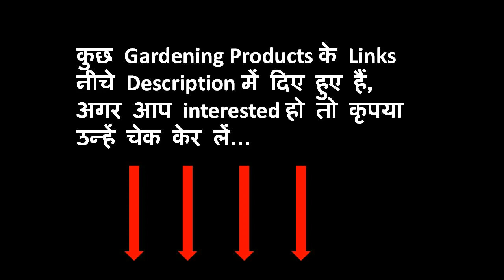अप्रैल में ये 14 फूलों वाले बल्ब अवश्य उगाएं